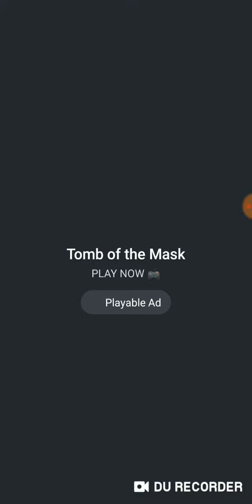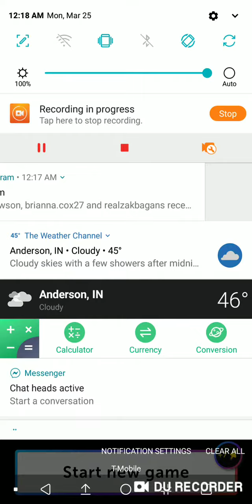Quiz Planet Episode 74: 3-25-19 Customs & Traditions